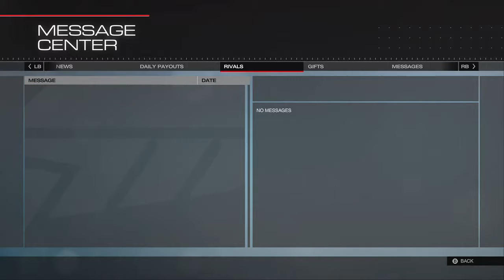Forza 5 (swe and eng) ENJOY :) :) - 1 / 10